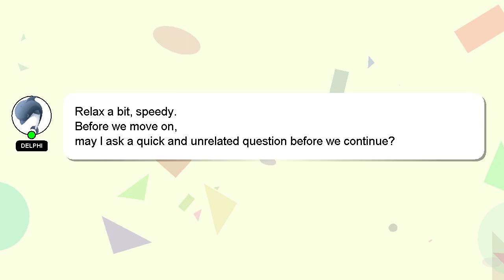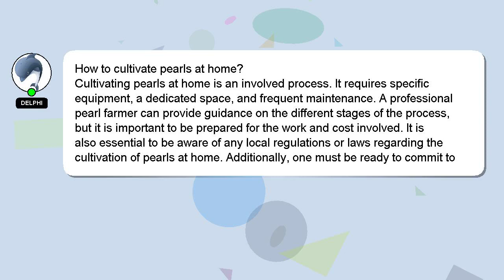How to cultivate pearls at home?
A short overview of who I am, Salutations, my name is Delphi. Allow me to support you in answering your questions. - How to cultivate pearls at home?

Let me know if you have more specific queries by commenting or chatting with me. A 'heart' from me will indicate my appreciation for your answer.

*1 What we are experimenting :*